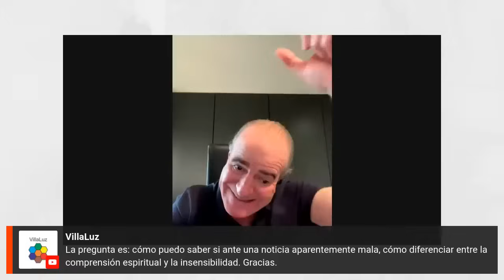ESPIRITUALIZARSE PREGUNTAS Y RESPUESTAS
Si desea UNIRSE al programa de FORMACIÓN HUMANA Y ESPIRITUAL, este es el link :

MILLONES DE GRACIAS POR ACOMPAÑARNOS, SIEMPRE SERÁ UNA BENDICIÓN TENERLOS CON NOSOTROS.